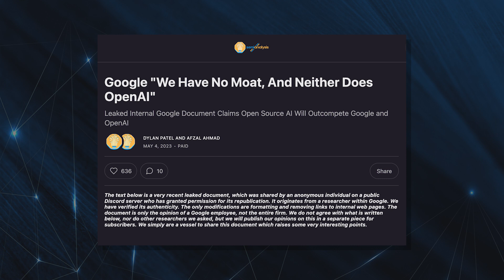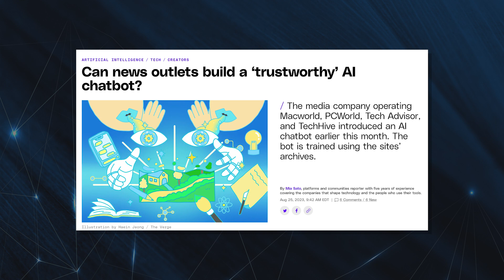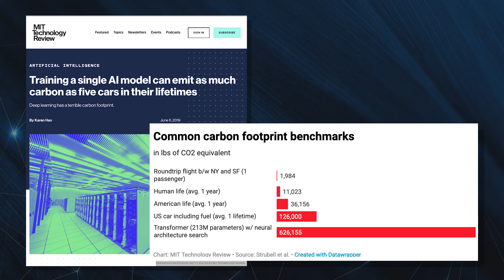LARGE LANGUAGE MODELS | Module 1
Welcome to the Knight Center's video classes for the on-demand course, "How to Use ChatGPT and Other Generative AI Tools in Your Newsrooms," led by Aimee Rinehart, Senior Product Manager of AI Strategy at The Associated Press, and Sil Hamilton, AI Researcher-in-Residence at Hacks/Hackers.

This free online course allows you to learn at your own pace, making it flexible to fit your schedule. Once you register, you'll have access to a wealth of materials, including video lessons, readings, quizzes, discussion forums, and additional resources, all curated by our expert instructors.

The course is structured into five modules:

- Introduction: AI – Beyond the Hype
- Module 1: AI Basics and How AI Can Assist Newsrooms
- Module 2: A Primer on AI Technology
- Module 3: AI in the Newsroom – Benefits and Challenges
- Module 4: Why the Time to Start with AI is Now

Throughout this course, you'll explore the various applications of artificial intelligence in newsrooms, gain practical insights into implementing AI technology, and discover how AI is shaping the future of journalism.